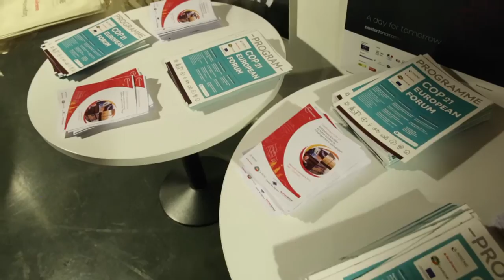Former syndics et copropriétaires, une étape incontournable de la rénovation énergétique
À l’issue de la conférence « Financer la rénovation énergétique des copropriétés », organisée lors du European COP21 Forum dans le cadre du projet européen MLEI - Énergies POSIT’IF, Marie-Laure Falque Masset, directrice du pôle transition énergétique et écologique de l’ARENE Île-de-France, nous parle de son accompagnement en formations et de sa collaboration avec la SEM francilienne de tiers-financement Énergies POSIT’IF.

Vidéo réalisée à l'occasion du COP 21 European Forum, organisé par l'ARENE Île-de-France et la FEDARENE (Fédération européenne des agences et des régions pour l'énergie et l'environnement), qui a réuni les Agences européennes de l'énergie à Paris les 2, 3 et 4 décembre 2015.